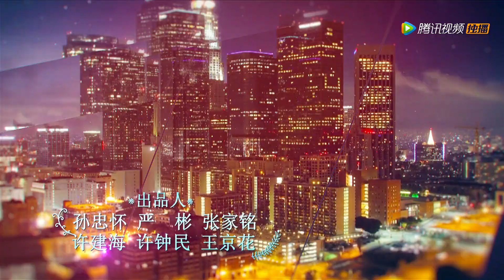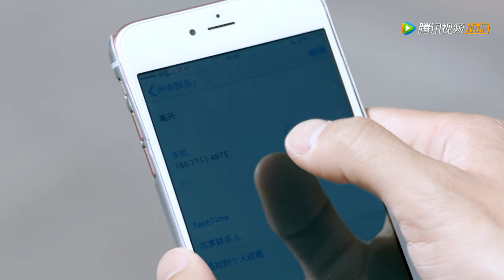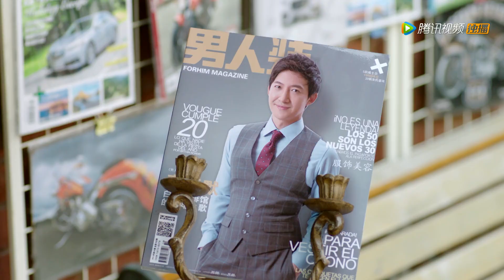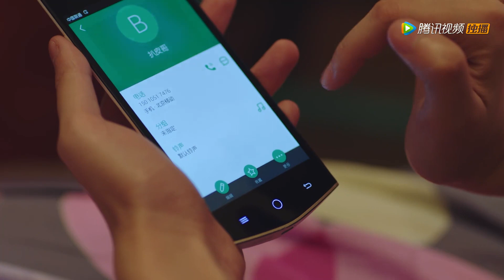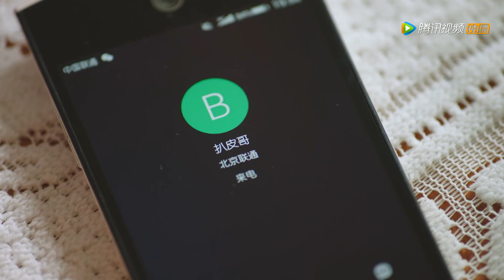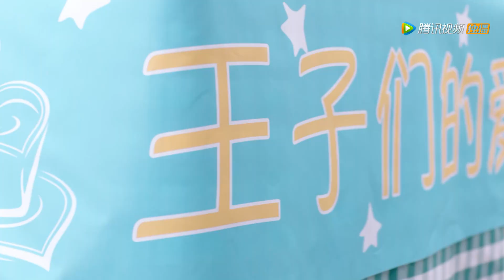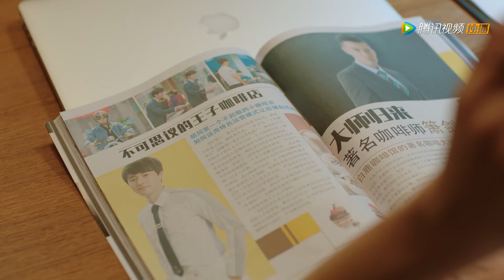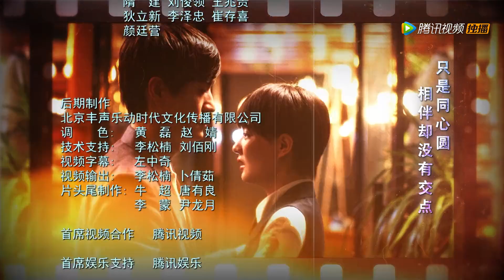《高兴遇见你 Nice To Meet You》EP18——主演：徐璐、杨玏、王阳、施予斐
《高兴遇见你》是由徐璐、杨玏、王阳、施予斐、潘虹、曹卫宇等主演的励志青春偶像剧。该剧讲述假小子“高兴”怀揣着成为像父亲一样优秀的咖啡师的梦想，在偶然间与富二代公子姜尚武相遇并“不打不相识”，在吵闹中收获纯美爱情的故事。